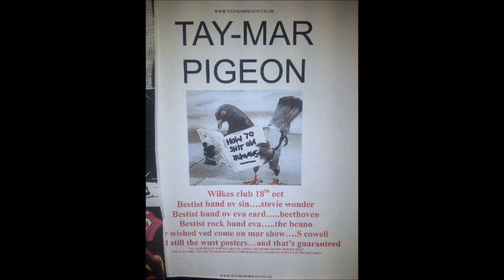High Wire by Ivor Biggun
It very poopy